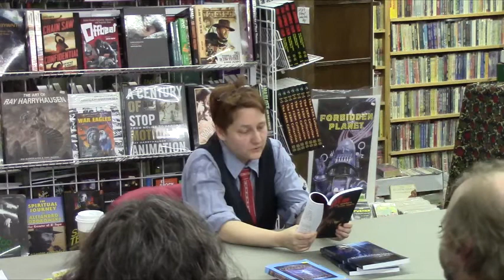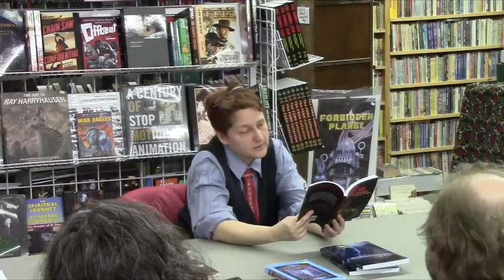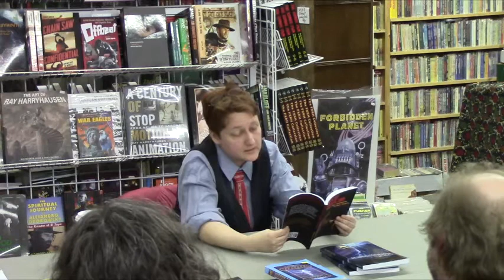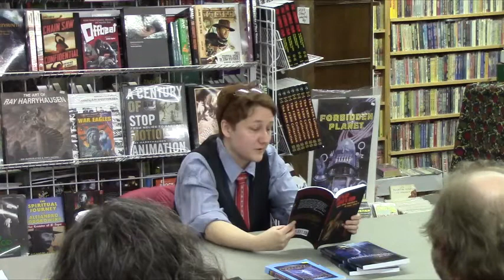Lyda Morehouse Reading At Dreamhaven Books 26 Mar 2014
Author Lyda Morehouse reading at Dreamhaven Books in Minneapolis, MN

"God Box" from King David & Spiders of Mars

And her work-in-progress (as Tate Hallaway) "Unjust Cause Part 1" published on WattPad